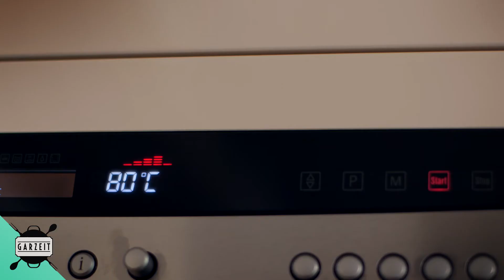GARZEIT - Das perfekte Steak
Hallo zusammen,

heute gibt's das "Perfekte Steak". Viel braucht ihr nicht, um genauer zu sein:

- Je 250 -300 g flaches Roastbeef pro Person
- 200 ml Rinderfond